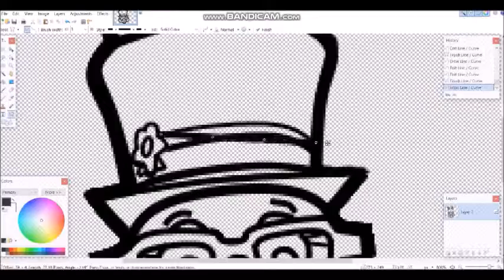ToonTown Avatar Speed Art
Be sure to leave a 👍 if you want to see more videos of Speed Art on this channel!!

Motto 🍋"Remember when life gives you lemons keep on enjoying them."🍋

I claim no ownership to music used in part of this video belongs to GroverTTC on YouTube.